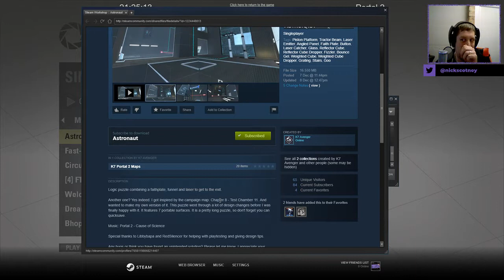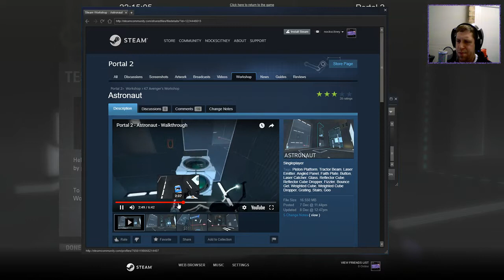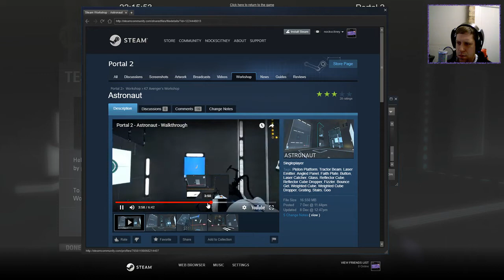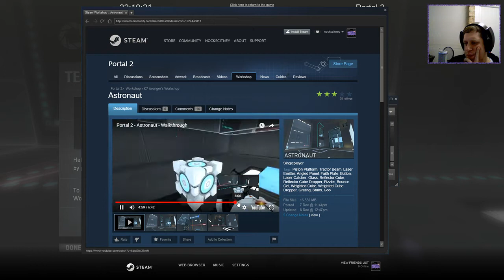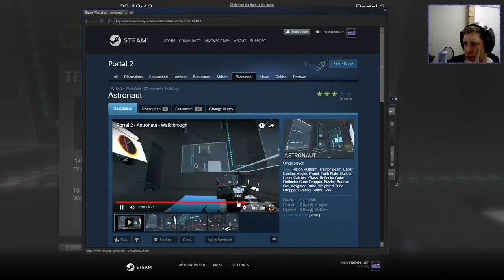[Portal 2] "Astronaught" by K7 Avenger